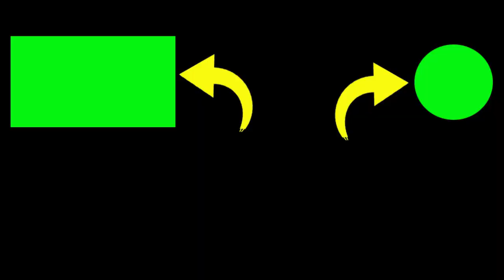orchid flower 🌼 Keindahan Bunga Anggrek Dendrobium Caesar Orchid Red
ini adalah bunga anggrek koleksi istri saya, di mana bunga anggrek ini sangat indah dan sangat lama berbunganya. bunga anggrek ini jenis Caesar Orchid Red

2. Jika kalian punya pertanyaan silahkan komen.

Terimakasih